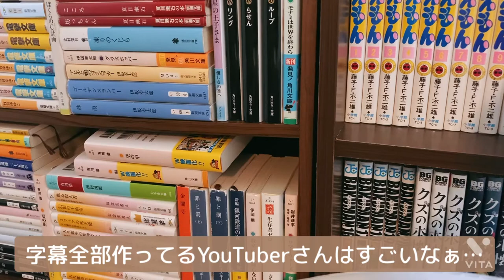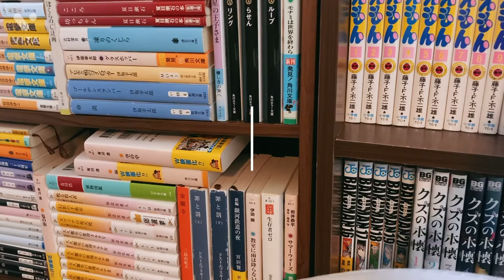陰謀系アニメ"東のエデン"。面白くてお洒落！隠れた名作。